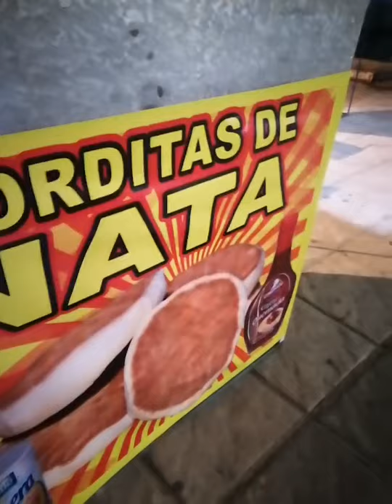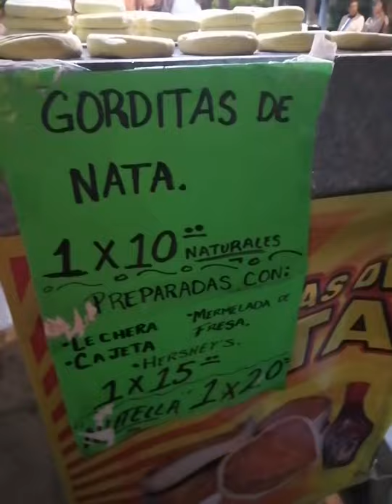Gorditas de Nata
Desde la plaza del Pitillal, Impulsando el Comercio local, con estas ricas gorditas de Nata,, exquisitas..